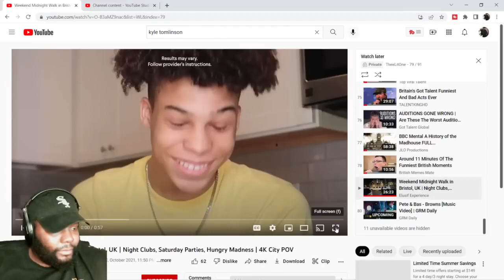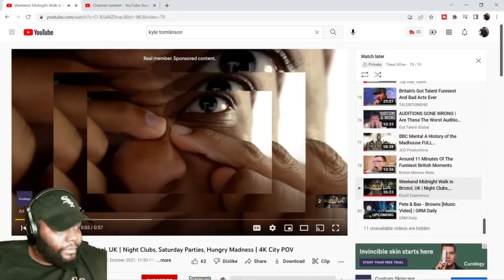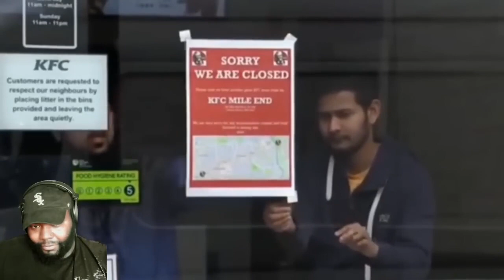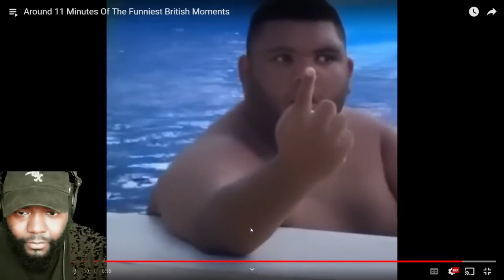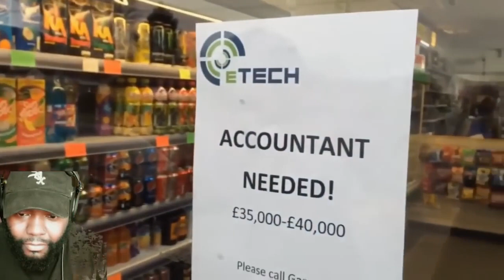CHICAGO DUDES REACTION TO 11 Minutes Of The Funniest British Moments